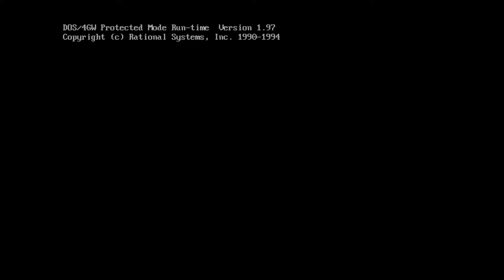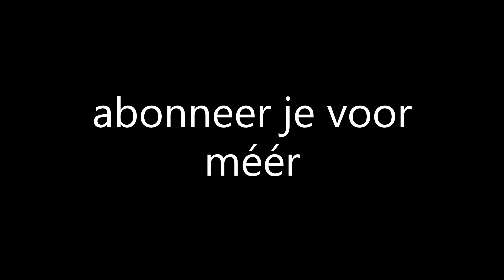Carmageddon (original) in dos - The good old times with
het origineel spel uit the 90's